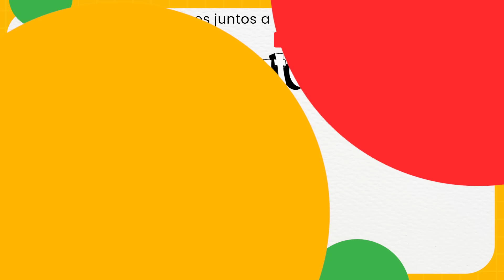Cómo dibujar una PELOTA | Dibuja con NACHO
Aprender a dibujar con Nacho es muy divertido, dibuja junto a él una PELOTA, de manera fácil paso a paso.
¡Toma papel y lápiz y comienza a dibujar!

Nacho Aprende ®